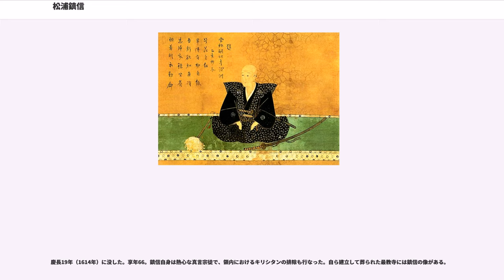松浦鎮信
松浦 鎮信（まつら しげのぶ）は、戦国時代から江戸時代前期にかけての大名。平戸の松浦氏第26代当主。肥前国平戸藩初代藩主。

戦国大名大友義鎮（宗麟）より偏諱を与えられ鎮信を名乗る。晩年、山城上醍醐行樹院にて出家し、法号は宗信、後に無外庵宗静と称した。出家後は法眼に叙されて法印に昇り、式部卿に任ぜられたため式部卿法印、平戸法印とも呼ばれた。なお、曾孫にあたる第4代平戸藩主も、隠居後に重信から同じ字の鎮信に改名しており、改名後の表記で主に知られる。

天文18年（1549年）、松浦隆信の長男として生まれた。母は杉隆景の娘。永禄3年（1560年）、塚原幹勝に剣術を学ぶ。晩年にも竹屋重勝に秘儀を伝授されるなど剣の達人で、文武両面に優れ、和歌も嗜んだ。

永禄11年（1568年）、大友義鎮より武具一式を賜って元服し、隠居した父から家督を譲られた。相神浦の松浦丹後守親（宗金）が世継ぎを、有馬尚純の子から、松浦隆信の子松浦親に替えたことから合戦となった際、鎮信は相神浦側に加勢して勝利。元亀3年（1572年）には、大村純忠を攻めて、天正2年（1574年）にこれをついに屈服させ、純忠の娘（松東院）を息子久信の妻とすることで和議をまとめた。

この頃、肥前では龍造寺隆信の勢力が台頭し、鎮信もその膝下に組み込まれることを余儀なくされたが、天正12年（1584年）に龍造寺隆信が戦死すると、再び独立した。またこの年、スペイン船が平戸に来航。

天正14年（1586年）3月、豊臣秀吉にいち早く貢物を献じて喜ばれた。4月、大村純忠、有馬義純、宗義智、波多信時、有田盛ら攻撃を受けた広田城合戦においてこれらの軍勢を退けた。秀吉と友好的関係を築いていたことから、島津征伐を事前に知らされ、父と共に九州平定に参陣した。秀吉に親子3代で拝謁した際には、敢えて加増を望まずに所領安堵で満足であると言ってさらに喜ばれ、豊臣政権内での地位を確立した。

天正17年（1589年）に出家したが、松浦氏の実権を握り続けた。天正18年（1590年）の小田原征伐でも水軍を出した。

文禄・慶長の役では、壱岐に勝本城の築城を指示された後、宗氏と共に朝鮮通として期待され嚮導役を任された。弟信実、子の久信と共に出征し、小西行長の一番隊に属して緒戦より7年間に渡って活躍。鵲院関の戦い、蔚山城の戦い、順天城の戦い、露梁海戦などで功をあげた。朝鮮の役では24戦無敗を誇り、あまり注目されていないが、抜群の戦歴を残している。

出征した3,000名の内1,918名の家臣が戦死したが、『松浦法印鎮信朝鮮七ヶ年間陣中日記之抄』によると平戸から手柄を求めて後々参戦した者が多くあり、帰国時にはむしろ増えて7,200名余に膨れ上がっていたと言う。平戸とは船が往来して戦利品を度々持ち帰っており、朝鮮人奴婢を数百人連れて帰って領内に帰化させたが、このなかには熊川（こもがい）陶工も含まれていた。これらが三川内焼の祖となった。

慶長4年（1599年）、亀岡城（または日之嶽城、後の平戸城）建設を開始。この年、父が亡くなった。

慶長5年（1600年）の関ヶ原の戦いでは、大坂にいた久信が西軍に組したが、本国に在国していた鎮信は、肥前の神集島で開かれた去就会議に参加し、大村喜前（純忠の子）の言葉に従って東軍に与することを決定した。徳川家康の疑念を招かないように建設途中の城の一部を焼却してみせた。これらの対応を賞した家康は、書を持って壱岐と松浦郡6万3,200石の所領を安堵し、鎮信は平戸藩初代藩主となった。なお、慶長12年（1607年）に平戸城は大火に襲われてほぼ全焼し、再建されたのは約100年後の宝永4年（1707年）、第5代藩主松浦棟の時代になってからであった。

慶長8年（1603年）、久信が死去したため、孫の隆信を連れ、江戸で家康に拝謁した。

平戸貿易は父の代に、ポルトガル船が長崎に移ったことで貿易の主役の座を奪われていて、松浦の経済は往時の繁栄を失っており、鎮信はこれの再建を夢見ていた。これより前の慶長5年、オランダはロッテムダムのファン・デル・ハーヘン社の5隻の貿易船の内の一隻、リーフデ号が豊後国に漂着していたが、その船員の一人クワッケルナックを帰国させるために、鎮信が自ら船を建造して与えたのはそのためである。クワッケルナックは家康の親書を携え慶長10年（1605年）に平戸を出立し、パタニ（マレー半島）で東インド会社の東洋遠征艦隊指揮官マ...